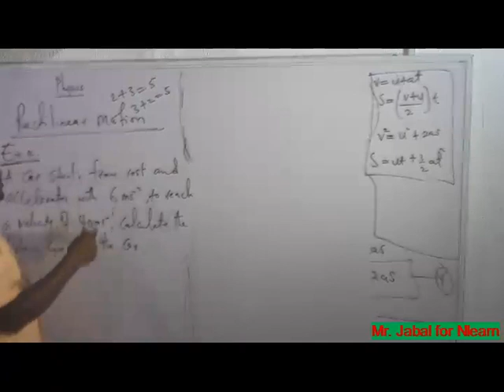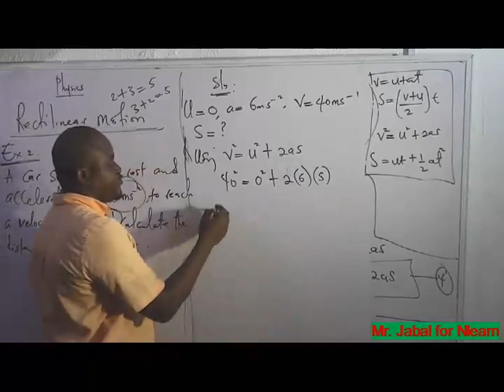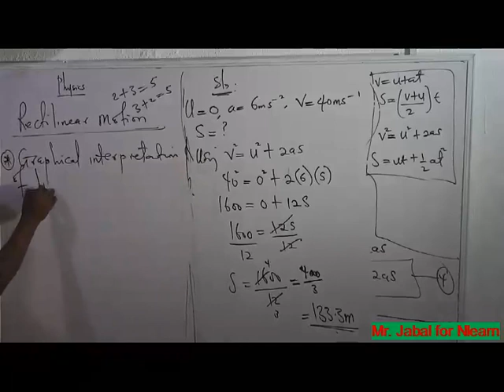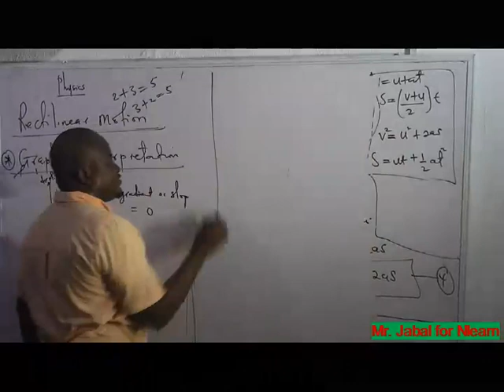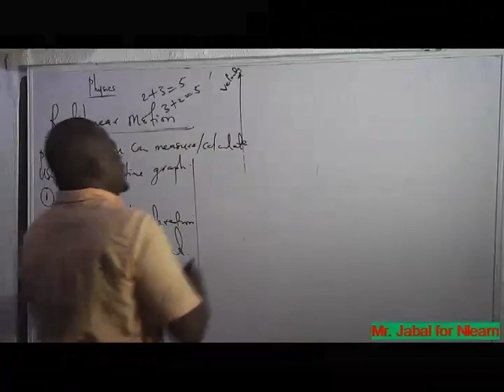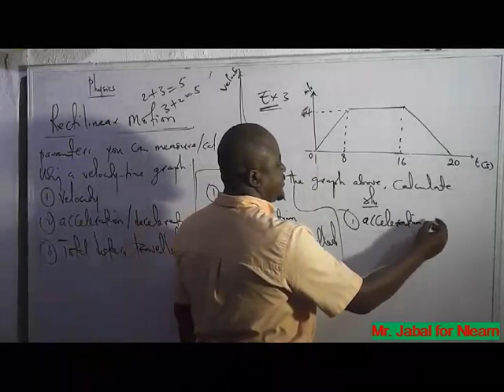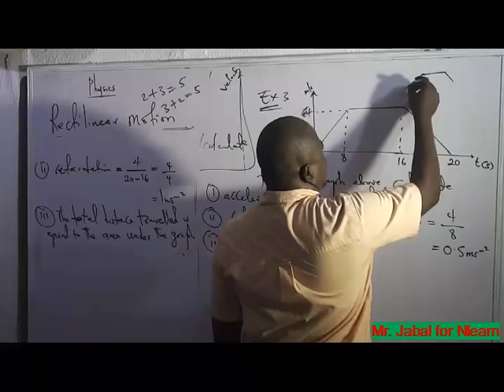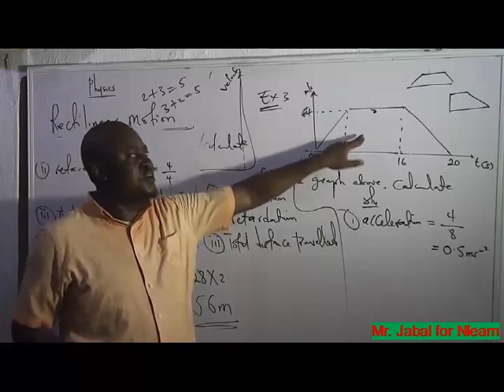Rectilinear Motion, Speed & Velocity Part 2